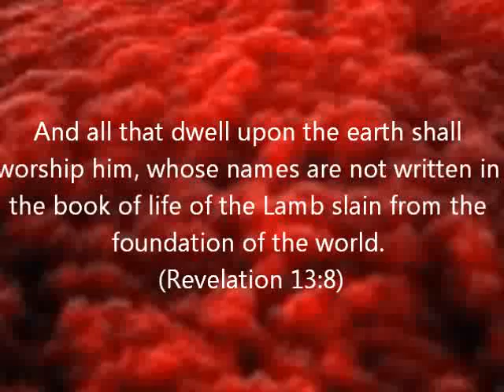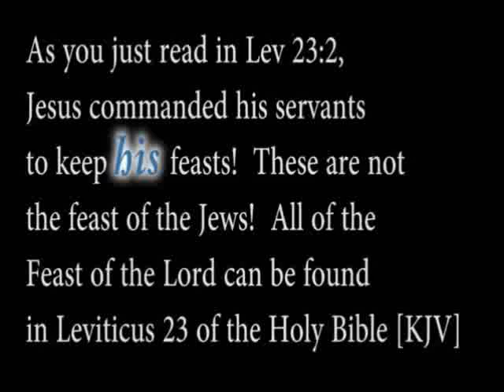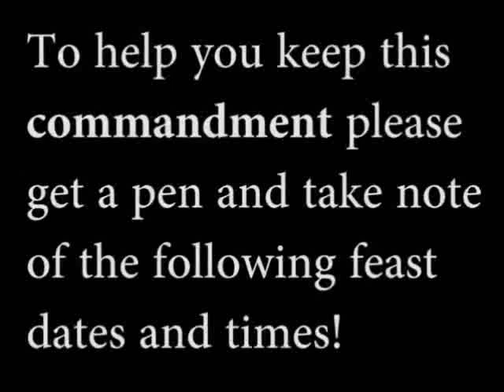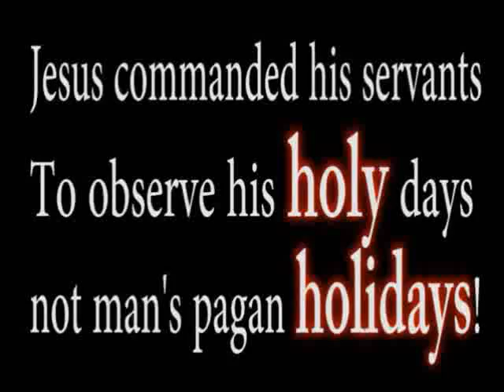IOG Bible Speaks Lesson - "Jesus: The Sin Offering"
This is a Bible Speaks lesson entitled "Jesus: The Sin Offering" taught by Bro.